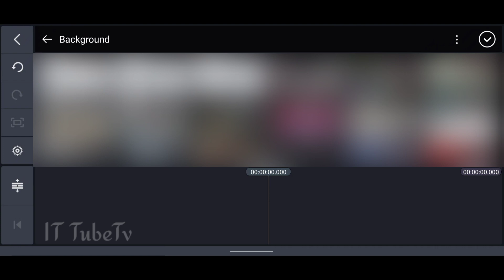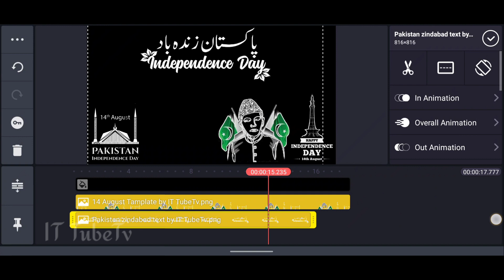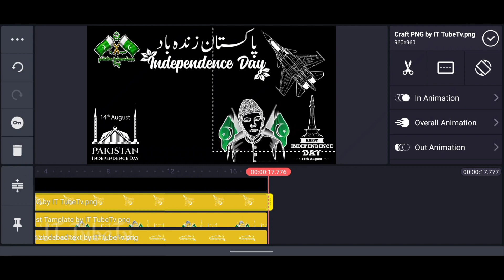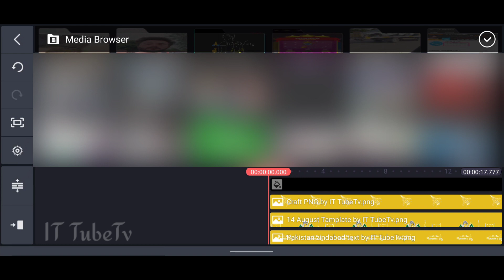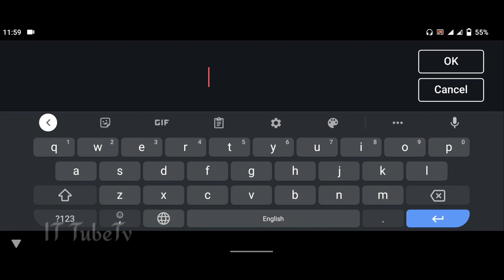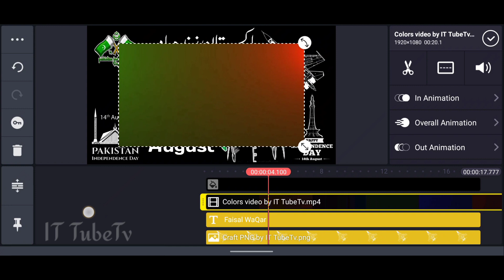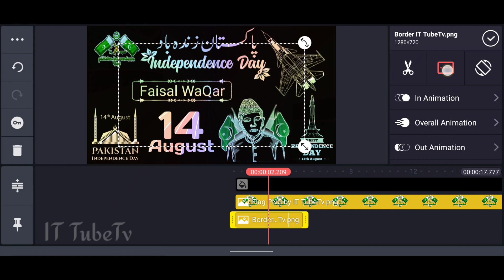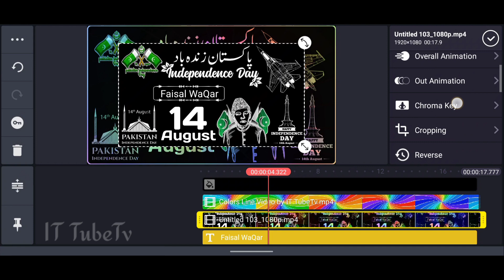14 August Video Editing 2021 | independence name art video editing | Independence Day Editing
14 August Video Editing 2021 independence name art video editing Independence Day Editing